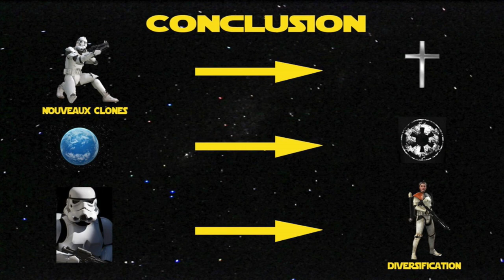[FEAT] LA BATAILLE DE KAMINO | Les Spécialistes Star Wars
Skype : Kichnifou

Voici une collaboration faite avec les spécialistes star wars, n’hésitez pas à aller voir et soutenir leur chaîne, ils le méritent ;]